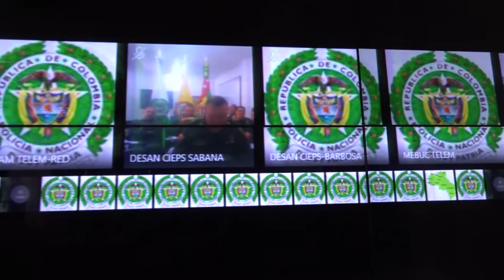Santander ya goza del posconflicto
“Santander está en una avanzada etapa del posconflicto, con desarrollados niveles de seguridad y con una economía que se ha beneficiado notoriamente de esa nueva realidad”.

Así lo afirmó Luis Carlos Villegas, ministro de Defensa Nacional, al finalizar la octava visita a las regiones en el marco de la Ofensiva Nacional contra el delito, esta vez, en la capital santandereana, para analizar junto a las autoridades militares, policiales y civiles, los asuntos de seguridad del departamento.

Villegas reveló que Santander cuenta hoy con unos históricos niveles de seguridad.  “Una tasa de homicidios por cien mil habitantes que es casi la tercera parte del promedio nacional, está en 10 por cien mil habitantes. Es un nivel de violencia histórico en Colombia y Santander”.

“También se han reducido (en Santander) las riñas derivadas de la intolerancia, con una reducción en lesiones personales, del 16 por ciento –agregó Villegas–. El hurto a vehículos disminuyó el 10 por ciento; de automotores, 17 por ciento; de motocicletas, 10 por ciento; el hurto a comercios, el 12 por ciento y el hurto común se ha mantenido en los mismos niveles del 2017”.

El jefe de la cartera de Defensa resaltó que no se han presentado secuestros y que hay 37 casos de extorsión, con un descenso del 10 por ciento en todo el departamento de Santander, para este 2018.

El ministro Villegas tuvo la oportunidad de revisar las cifras de municipios icónicos en la pasada violencia, lugares como Cimitarra, El Opón, Carare, San Vicente, Carmen de Chucurí, Sabana de Torres, zonas rurales de Barrancabermeja, frontera entre Santander, Arauca, Boyacá y Casanare.

“Ver a San Vicente con cero homicidios desde el año pasado, o Carmen de Chucurí sin homicidios este año. Unos niveles de seguridad en lucha contra el robo y el asalto, de los más eficaces del país. Esa es la gran transformación que trae la paz a los territorios”.

Dentro de las decisiones que reveló Villegas, en primera medida, informó que para el sur del Cesar, se creará el batallón de operaciones terrestres No. 50, con 500 efectivos, para mantener la presión del Ejército Nacional, en la línea norte-sur y en la lucha contra el crimen organizado.

En segundo lugar, dijo que sumado a los municipios de Carmen de Chucurí, Sabana de Torres, San Vicente y Barrancabermeja, serán declarados Suratá y Matanza, como libres de coca. Es decir, que de los 87 municipios de Santander, hay 63 libres de minas y 14 en plena intervención en este momento.

En materia de pie de fuerza, se dispondrá para Santander 84 policías adicionales de los cuales 16, son mujeres y, además, ya está dispuesto el terreno para reubicar la Policía Metropolitana y departamental, en Piedecuesta.

Respecto a los cultivos ilícitos, agregó el ministro que “yo espero que podamos en este primer semestre venir a declarar a Santander como un departamento libre de cultivos ilícitos y sin violencia. Nos faltan 20 hectáreas.”

Finalmente, el Ministro manifestó que: “La Fuerza Pública ha cambiado la visión de la seguridad, que ya no es la nacional, los asuntos del conflicto armado, las grandes cabecillas de las organizaciones; ahora lo es la seguridad de la cuadra, del barrio, de la carretera, del celular. Es la seguridad que es la que implica al ciudadano la certeza de que su entorno no es una amenaza”, concluyó Villegas.

El propósito de las visitas a las regiones es obtener una medición directa de la ofensiva nacional contra el crimen, de Pacto por la Vida por el homicidio y de los diferentes planes que se encuentran vigentes por parte de la Fuerza Pública.